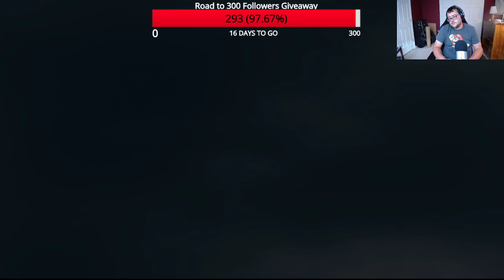Assassin's Creed III LIVE - Part 9 (In Prison)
This game showcases historical events based on the American Revolution. Watch to see how America gains its independence from Britain.

FUN FACT: Did you know the United States originally was called the United Colonies? It was renamed the United States of America on September 9, 1776.